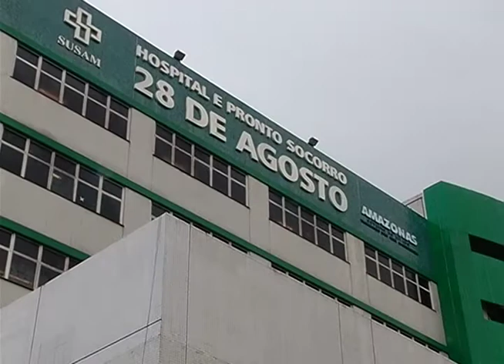Senador Omar Aziz é condecorado com o título "cidadão de Parintins"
02º BLOCO JORNAL 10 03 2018 - Senador Omar Aziz é condecorado com o título "cidadão de Parintins"